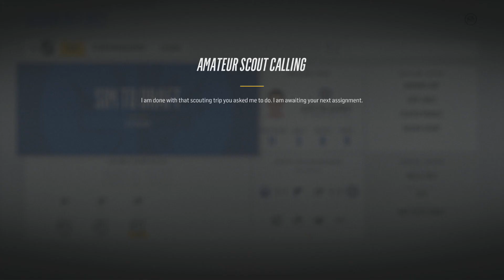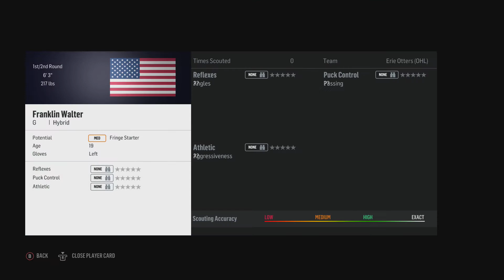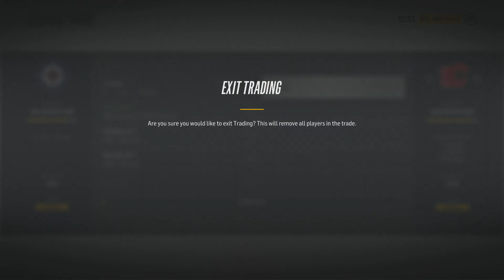NHL 18 - Winnipeg Jets Franchise Mode #25 "Great Draft"